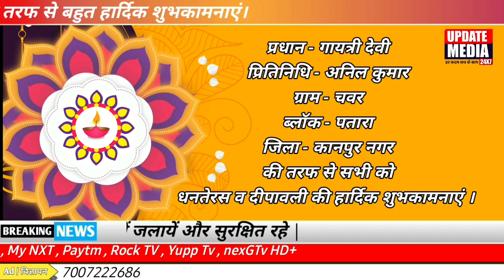धनतेरस व दीपावली की हार्दिक शुभकामनाएं | प्रधान गायत्री देवी | क्रमांक न 14